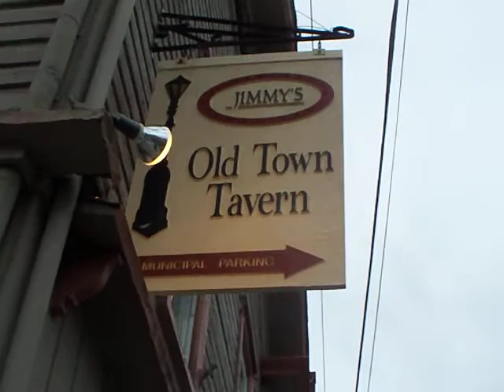Jimmy's : fixing the kitchen floor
All night long working and fixing the floor .